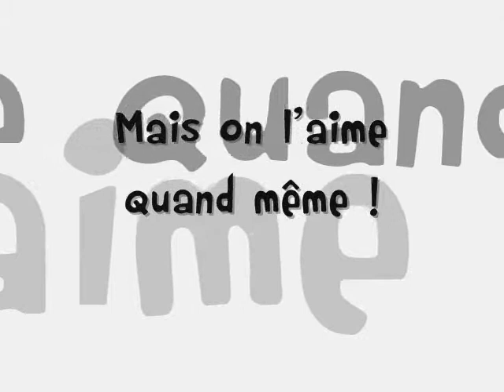Le Bilabong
Fête foraine de Lavaur.